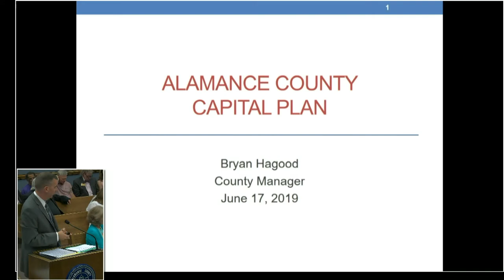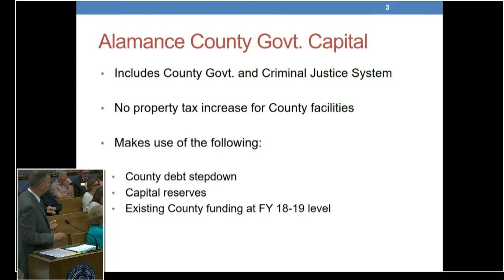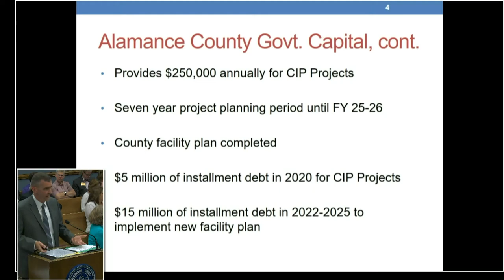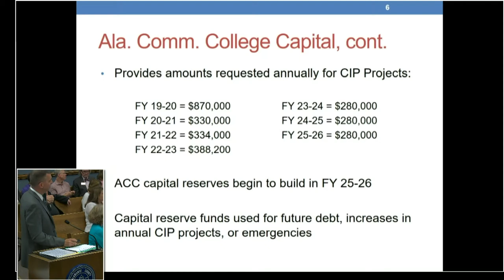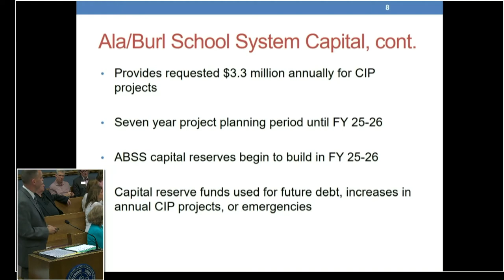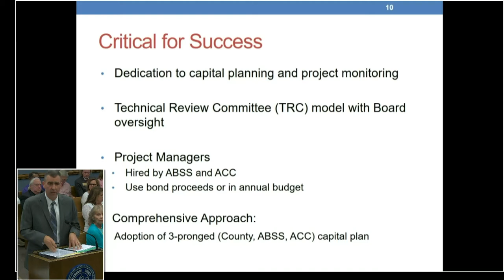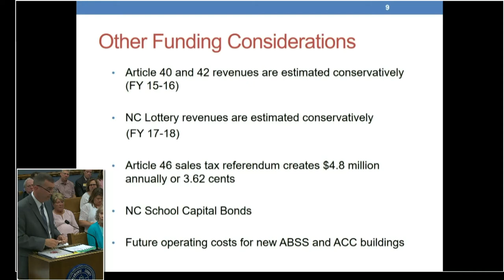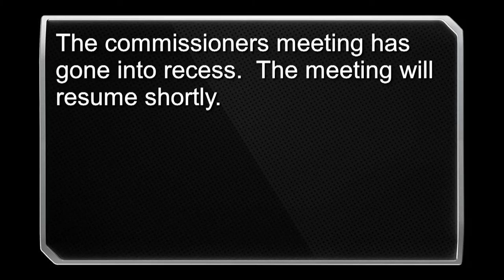June 17 2019 Commissioners Meeting